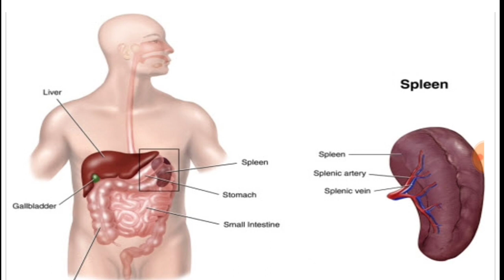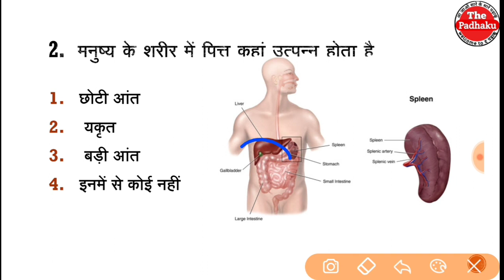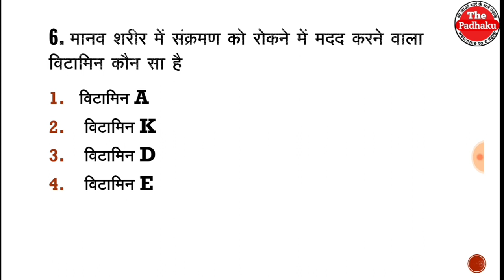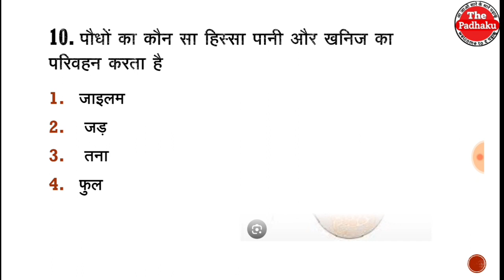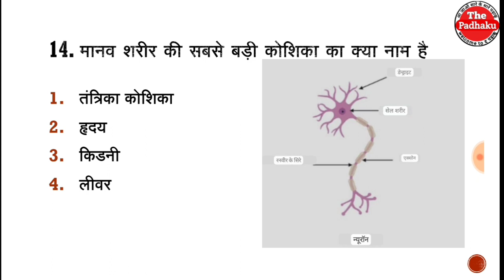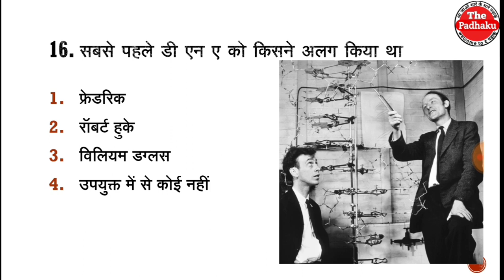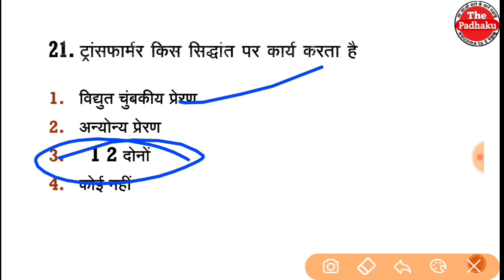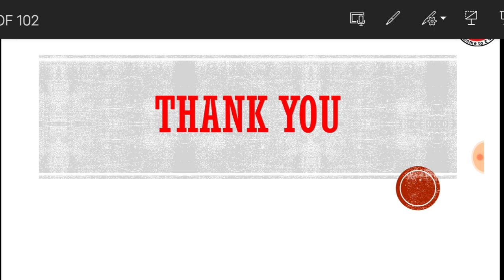Human blood bank | मानव शरीर महत्वपूर्ण प्रश्न | for all exam| topic wise science gk| By tha padhaku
Manav Sharir ke question answer
Manav Sharir mein blood kahan ekattha hota hai
hblood bank
Manav ki pachan Nali Kitni hoti hai manushya ki pachan Nali Kitni hoti hai
Mahila sex hormone kaun sa
50 science important question
Bharat ke sanvidhan ke mahatvpurn question
 bhugol ke mahatvpurn question
bhautik Vigyan ke 50 mahatvpurn question Rasayan Vigyan ke 50 mahatvpurn question Itihaas ke 50 mahatvpurn question
Manav Netra kitne parton Se Milkar banti hai
Manav pachan Tantra kahan se shuru Hota Hai
khana kaise pachta hai
vitamin ki Kami se kaun sa Rog Hota Hai
iron ki Kami se kaun sa Rog Hota Hai

rpf gs class 2024
rpf ki class
rpf ki online class
rpf
one seat academy
r p f railway police 2024
rpf gk gs classes 2024
rpf online class 2024
one seat academy live class
malviya classes
rpf 2024
rpf class
rpf constable 2024 classes
rpf constable live class 2024
rpf constable online classes 2024
rpf ka syllabus 2024
rpf live class 2024
rpf online class
rpf previous year question paper
rpf selection process
rpf si classes 2024
ajay sir math class
ankit bhati sir gk
gs ke question
khan sir
khan sir rpf constable class 2024
live class
math classes
hindi gk
. quiz test
. gk tricks
. questions
. gk question
. gK question
. gk questions
. gk today
. gk video
. hindi gk
. g k 2023
 best gk
. जनरल नॉलेज
. सामान्य ज्ञान
 Important gk
. GK ki Video
. gk dijiye
. GK ka सवाल
. samanya gyan
. interesting gk
. gk interesting
. samanya gyan
. competitive quiz